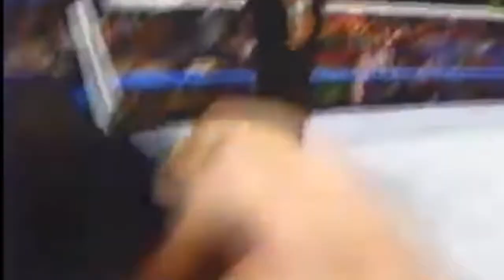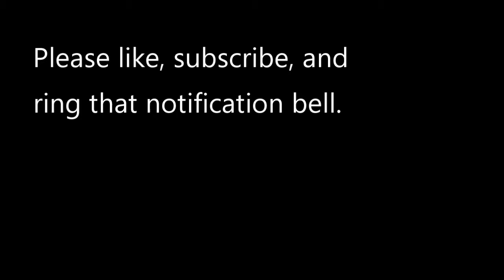Buzz Sawyer Wrestler - This Mad Dog 🐕 Barks and Bites Jobbers (Wrestling Heel Appeal)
Buzz Sawyer should have carried a sign that read, "Beware of mad dog."  His wild and unpredictable nature (or should I say, predictably unpredictable nature)  left jobbers in shock, awe, and fear ... before the match.

After each wrestling match, such jobbers may have been rendered speechless ... literally.

His crazy antics included going on all fours, howling and barking, shrieking in a high pitch laugh,, sticking out his tongue while making weird gestures and faces, and just acting in a bizarre way during and after each contest.

He would also be prone to biting any area of his opponent's body, and resting on an opponent;s neck while it rested on a ring rope.  To extract more punishment, Buzz Sawyer would then pull the jobber's hair (assuming said jobber was not bald).

He also liked to rub his opponent's face on the ring ropes, and a concrete floor, when it was available.  Buzz would go to any lengths to dish out pain, and relish in the glory of the destruction..

Buzz Sawyer was a popular heel, at lest in the sense that fans loved to hate him.  He mainly wrestled for various wrestling alliances in the Southeast and Dallas.  He also worked his way up to Portland and Vancouver.

But wherever Buzz Sawyer wrestled, he left a mark ... literally and figuratively.

However, this compilation with its unique editing is designed to go under the umbrella of section 107 of the Copyright Act of 1976 where allowance is made for “fair use” of copyright material
for transformative purposes, such as reporting and parody.